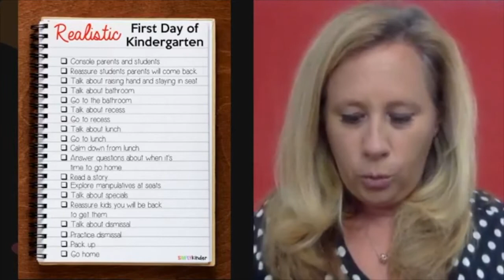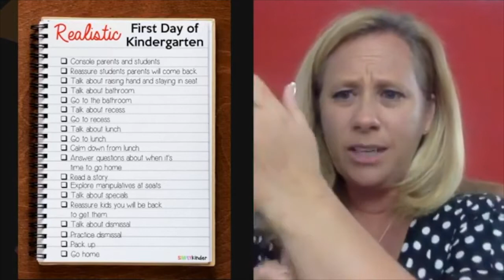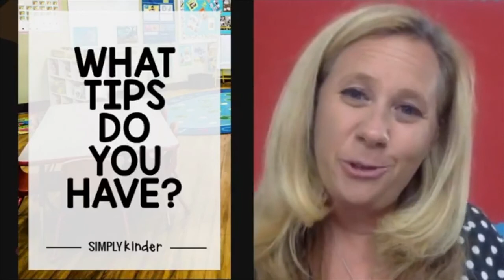First Day of Kindergarten Tips for Teachers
Let's talk the FIRST DAY OF SCHOOL.

I spent YEARS doing it all wrong!  Join us to talk about what should you plan and what should you expect on the first day!

And prep for your first day and all year with Simply Kinder